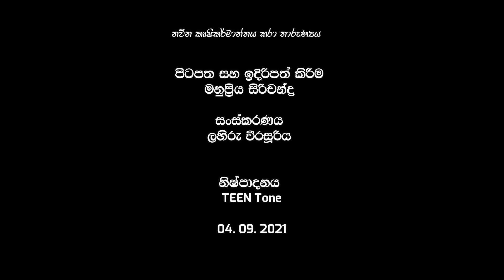නවීන කෘෂිකර්මාන්තය කරා තාරුණ්‍යය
hg